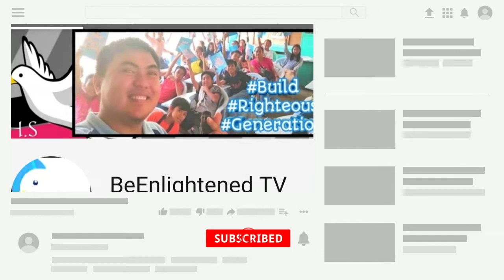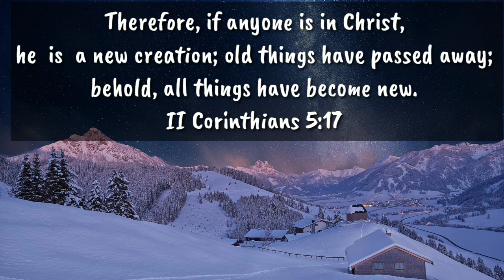Kuya Jobert Nasaan Na Nga Ba?|May Inamin sa Isang Simbahan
A comedian of ABS CBN life,testimony and update.